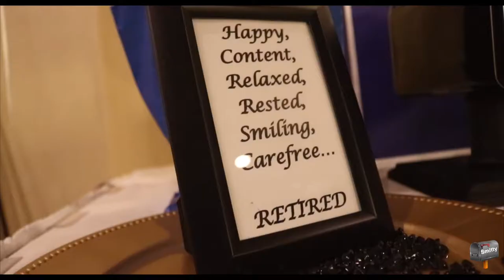Smitty's Retirement (Photo booth moments)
Our latest photo booth video recap for Smitty, a mail man from NYC, getting ready to enjoy early retirement along side his family and friends.

BOOK US NOW: For your retirement party